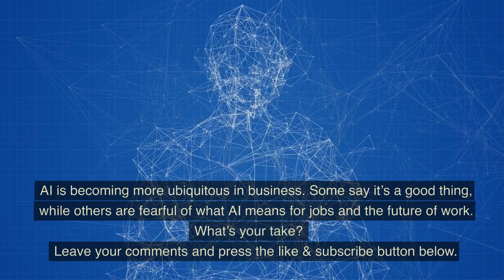Artificial Intelligence what it means for our future.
AI is becoming more ubiquitous in business. Some say it's a good thing, while others are fearful of what AI means for jobs and the future of work. What's your take? mindblowing ai artificialintelligence @gigawerx